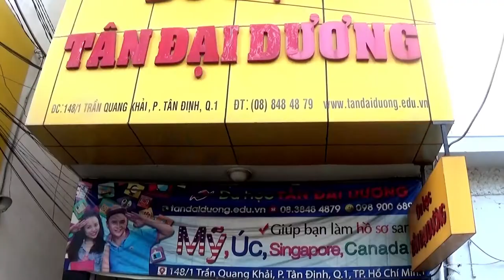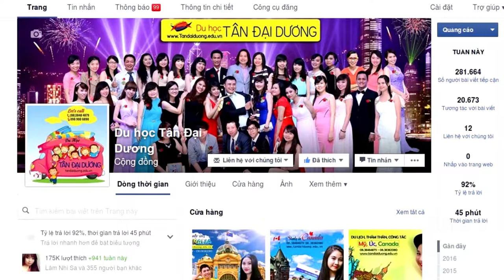Xin Visa du học Canada dễ hay khó? (Anh Thư)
Xin Visa du hoc Canada de hay kho? (Anh Thu), du học Canada